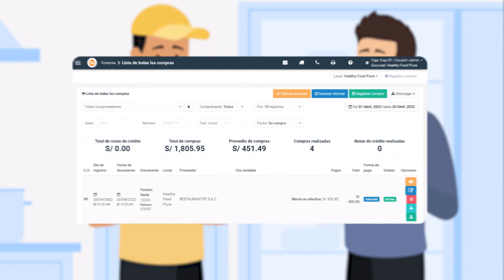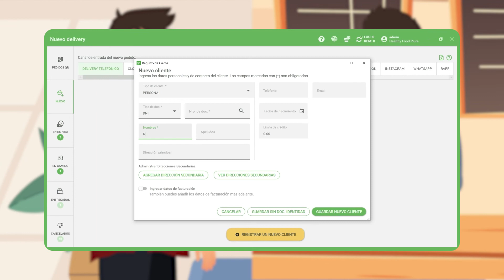¡Obtén el máximo control de tu restaurante con nuestro "Plan Control Total 📋" | Restaurant.pe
Saborea el éxito de un salto 📈. ¡Cámbiate a Restaurant.pe y controla con máxima eficiencia 💻 la administración de tu restaurante 👨🏽‍🍳 y sus procesos. Somos tu mejor opción en automatización. 😎